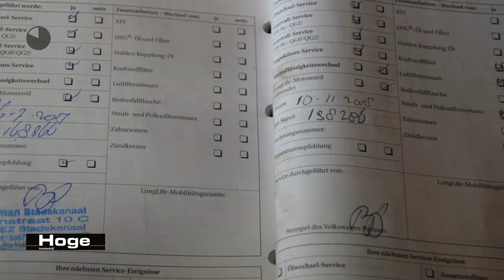Volkswagen Golf Variant 1.9 TDI Trendline BlueMotion Airco Trekhaak PDC All in Prijs Inruil Mogelijk